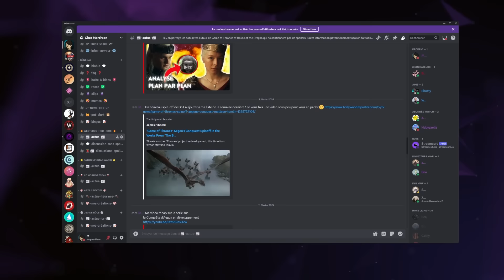HORRIBLE ! HOUSE OF THE DRAGON S2 E5 - RÉACTION & AVIS À CHAUD (SPOILERS)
DRACARYS ! Aujourd'hui, je vous propose ma réaction à l'épisode 5 de House of the Dragon saison 2 ! Attention spoilers bien évidemment ! Je vous propose ensuite mon avis avant de vous proposer, demain, mon analyse complète de ce cinquième épisode. Vous aimez ce format ? N'oubliez pas de le faire savoir en likant et en commentant cette vidéo !

Il est également possible de devenir membre de la chaîne en cliquant sur le bouton REJOINDRE sur Youtube.

🎧 PODCAST :
Vous pouvez écouter le podcast que je co-présente. Il s'agit Pop Tier qui liste la pop culture et de Pop News, votre émission récap des news pop culture du moment !

SOMMAIRE :
0:00 : Réaction à House of the Dragon saison 2 épisode 5
9:50 : Avis à chaud sur House of the Dragon saison 2 épisode 5

Musiques par Streambeats.com
Call to Action par Vecteezy